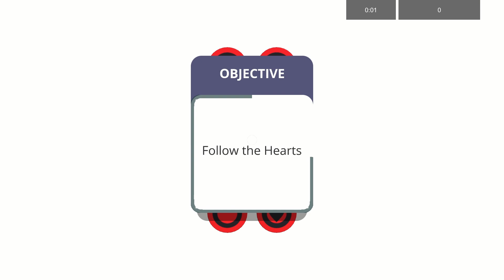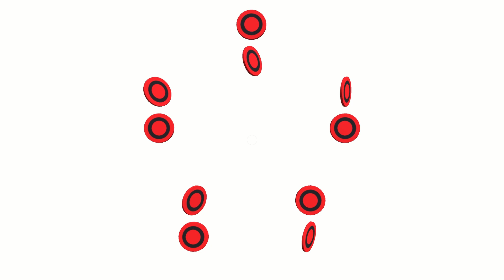Lazy Eye (Amblyopia) Exercise - Multiple Object Tracking (Red Blue Compatible)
Multiple Object Tracking Benefits:

1) Improved Attention and Focus:

Divided Attention: MOT exercises enhance the ability to distribute attention across multiple objects, which is crucial in environments where simultaneous tasks or stimuli need monitoring.
Sustained Attention: They help in maintaining focus over extended periods, which is beneficial in tasks that require long-term vigilance.

2) Enhanced Visual Processing:

Peripheral Vision: These exercises can improve the ability to track objects using peripheral vision, enhancing overall situational awareness.
Dynamic Vision: They improve the ability to process and react to moving objects, which is useful in activities like sports and driving.

3) Better Working Memory:

MOT exercises challenge the working memory by requiring the retention and manipulation of information about the objects being tracked.

4) Improved Coordination and Reaction Time:

Regular practice can lead to faster and more accurate responses to moving objects, which is beneficial in both everyday activities and specific professional tasks.

5) Cognitive Flexibility:

These exercises require quick adjustments to changing situations, enhancing cognitive flexibility and the ability to switch between tasks efficiently.

6) Application in Real-World Scenarios:

Sports: Athletes benefit from improved tracking skills, which can translate to better performance in games where monitoring multiple players and objects is essential.
Driving: Drivers can better monitor pedestrians, other vehicles, and road conditions simultaneously.
Security and Surveillance: Professionals can more effectively monitor multiple screens or areas.

7) Potential Therapeutic Benefits:

MOT exercises are sometimes used in cognitive training programs to help improve attention and memory in individuals with ADHD, the elderly, and those recovering from brain injuries.